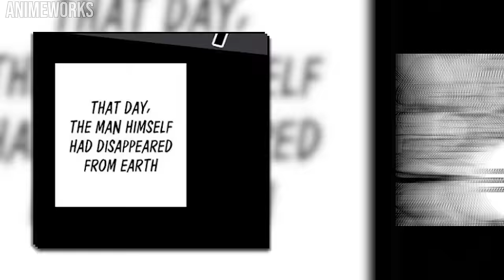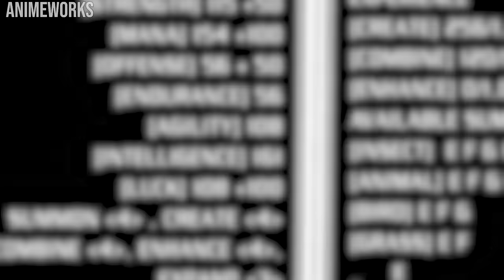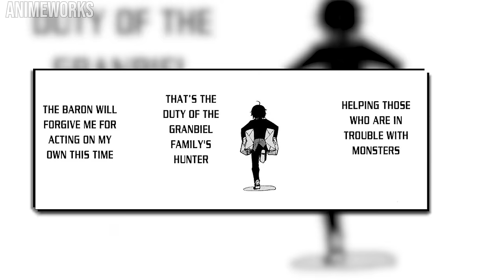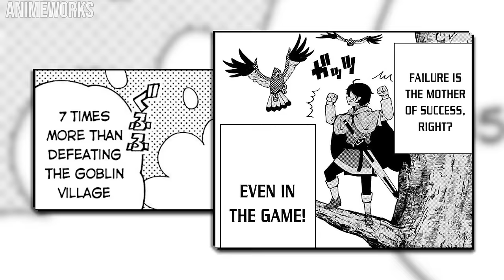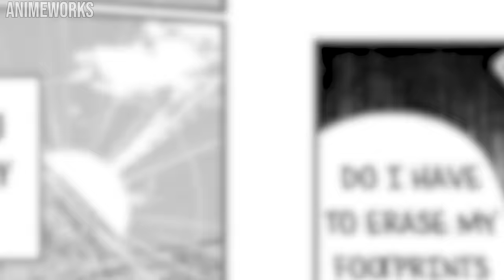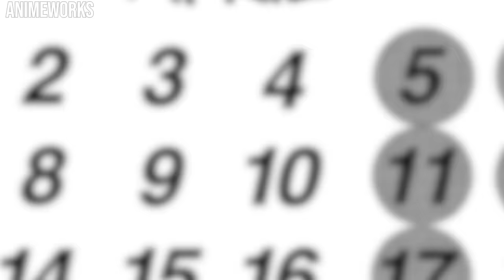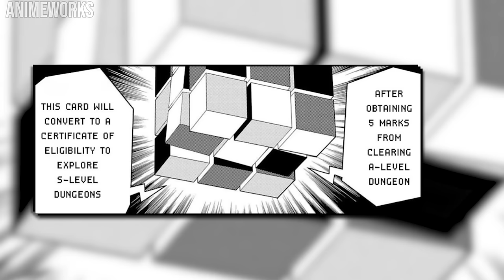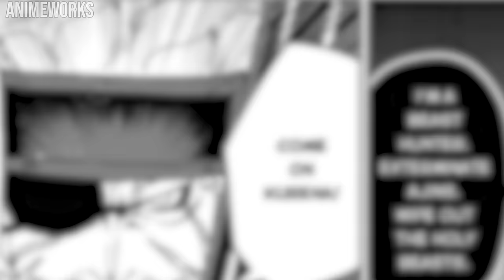He is Reincarnated As a Weak Farmer & Gains A Skill Book To Summon Abilities | Manga Recaps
Part 1 00:00
Part 2 1:25:39
After choosing the most difficult mode of the game, "hell mode", he was suddenly reincarnated into a new world as a farmhand.  As a boy named Allen. Allen started his journey in another world with the highest difficulty, overcoming all challenges to achieve the greatest title of the game "Summoner"

I'm working on part 3 which will be the final part and hopefully be done soon
Name: Start of the video